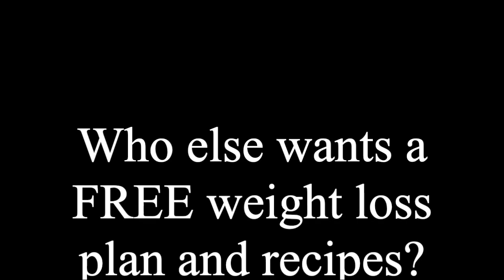Overweight Kids in a Toothpick World SANE with Brenda Wollenberg & Jonathan Bailor